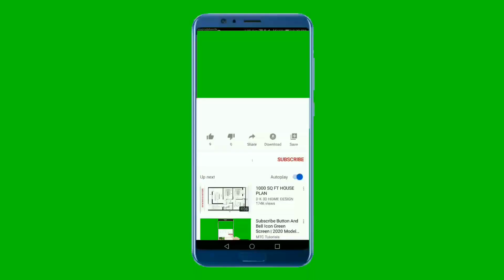Youtube Intro, Outro, End Screen, Subscribe Intro Youtube FREE Videos Creative Common Videos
You are free to download and use however you would like.
24/7 stream live now! Come Watch!